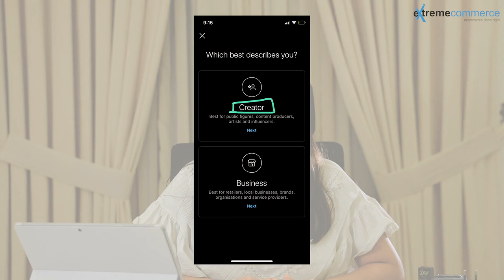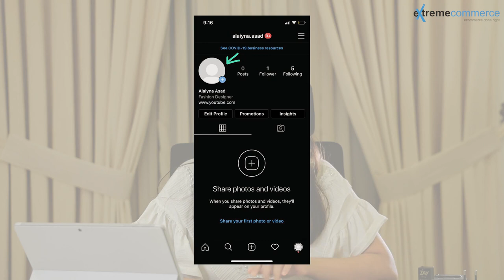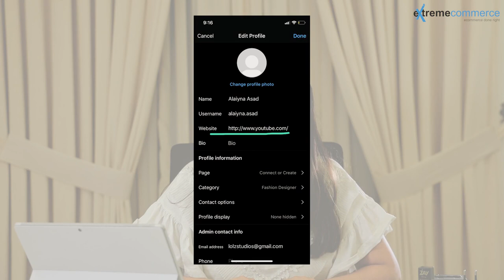4 How to make an Instagram Account and what is a business account | Urdu / Hindi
Title: "Becoming a YouTube Influencer: Unleash Your Potential and Build Your Brand"

Description:
Ready to make your mark on YouTube and become a recognized influencer in your niche? In this comprehensive guide, we'll walk you through the steps to becoming a successful YouTube influencer. From defining your niche and creating engaging content to growing your audience and monetizing your channel, we'll cover everything you need to know to build a thriving YouTube presence. Join us as we explore strategies for maximizing your visibility, engaging with your audience, and establishing your authority in your chosen field. Whether you're passionate about beauty, gaming, technology, or lifestyle, this guide will help you unlock your potential and pave the way for influencer success on YouTube.

YouTube influencer
Becoming an influencer
YouTube success
Building a brand on YouTube
Content creation
Audience growth
Monetization strategies
YouTube engagement
Influencer marketing